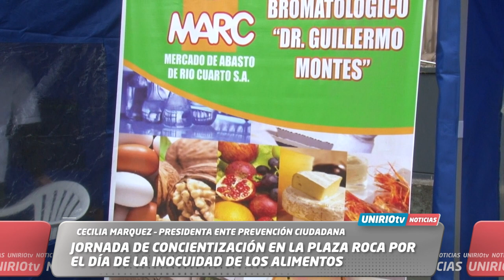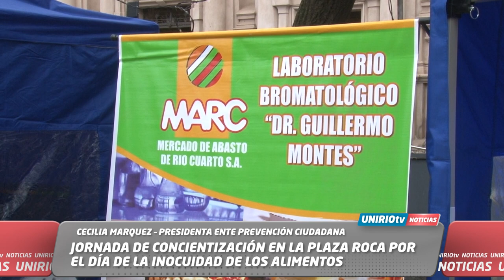JORNADA DE CONCIENTIZACIÓN EN LA PLAZA ROCA POR EL DÍA DE LA INOCUIDAD DE LOS ALIMENTOS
CECILIA MARQUEZ – PRESIDENTA ENTE PREVENCIÓN CIUDADANA
UniRio TV
Universidad Nacional de Río Cuarto
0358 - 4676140